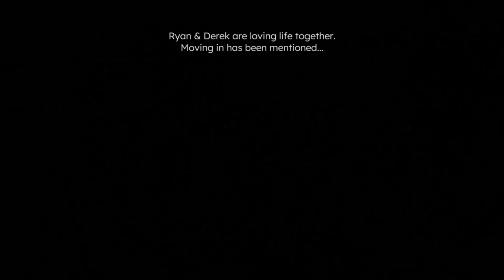Ten Dates (FMV) – Success with Derek (Anders Hayward)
An urbane, suave, and smooth-talking event host. With his charm and effortless conversation skills, Derek will sweep you off your feet.